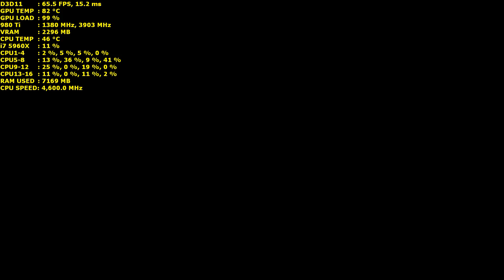The Witcher 3 CIRI Alternative Costume | GTX 980Ti | i7 5960X 4.6GHz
Check out Ciri's Alternative costume in some Witcher 3 gameplay at ultra settings using a resolution of 2560x1440.

Nvidia GTX 980Ti Inno 3D Reference
Nvidia GeForce 364.72 WHQL driver
32GB of Corsair Vengeance LPX 2666Mhz DDR4